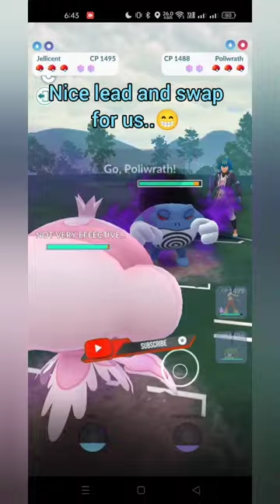THAT BRAVE BIRD ALMOST ONE BIT K.O...😱😱😱pokemon